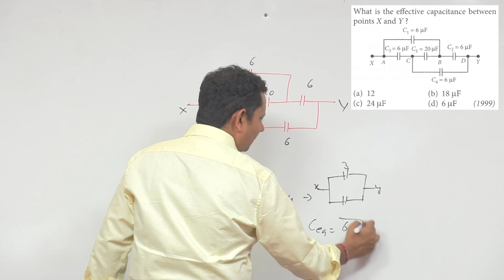What is the effective capacitance between points X and Y?(a) 24 µF (b) 18 µF (c) 12 µF (d) 6 µF